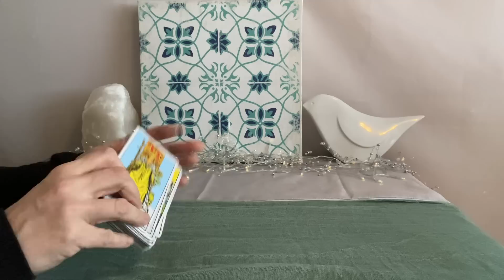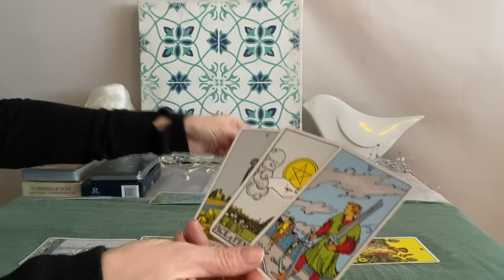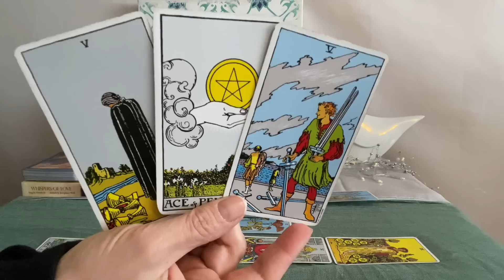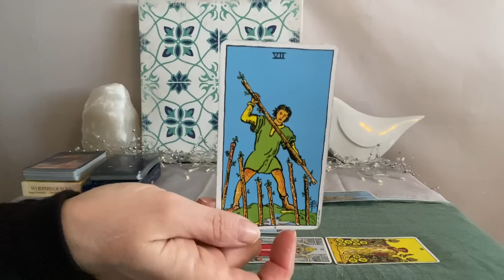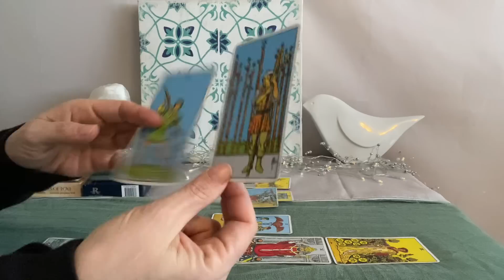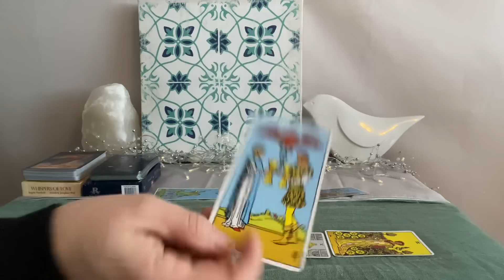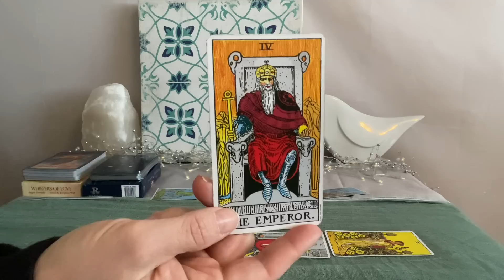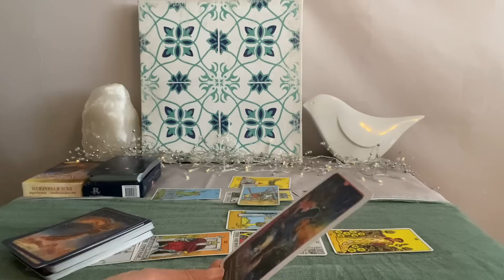CAPRICORN Tarot Mid Month March 2023–A relationship grows and evolves❤️💰🌎